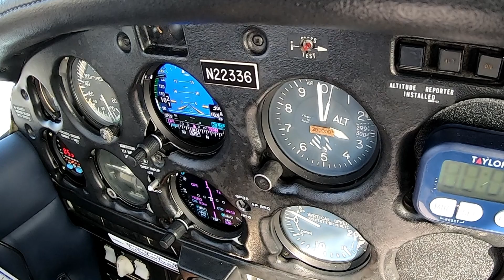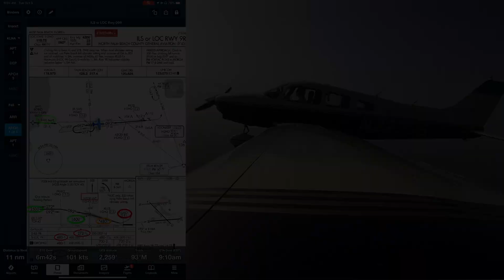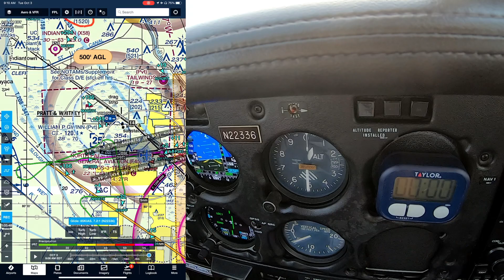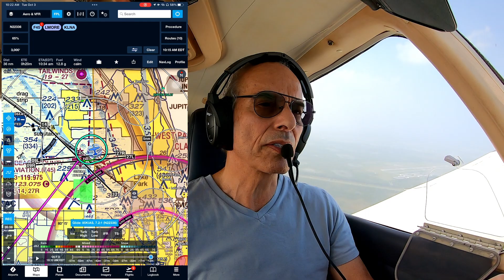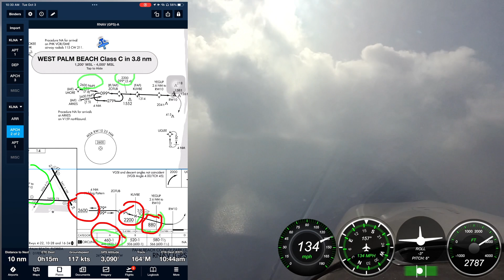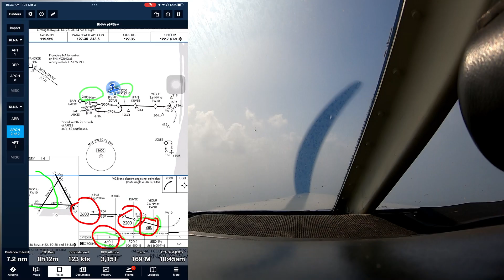MY first ILS approach to minimum during unexpected IMC.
This experience sure made me a little nervous.

f45 airport
P.S.
I found that I get the best price on a trip that includes flight, hotel and car from below:

I actually did the Manhattan Sky Tour in my own plane and loved it.

See below if you like fishing around Boca Raton, FL

Cameras:
- GoPro MAX

Headset:
- Bose A20 Aviation Headset with Bluetooth

iPad:
- 2021 Apple iPad Mini (Wi-Fi, 64GB)